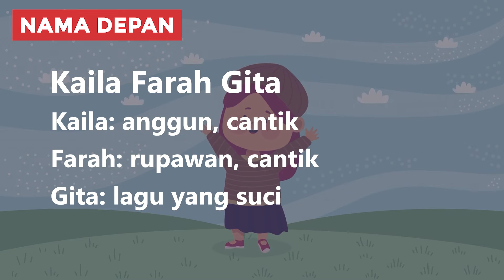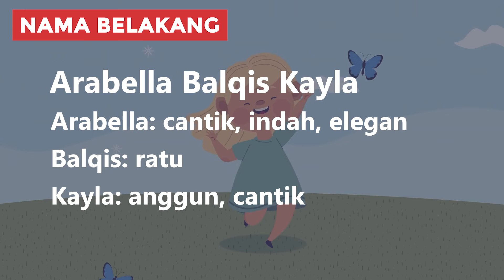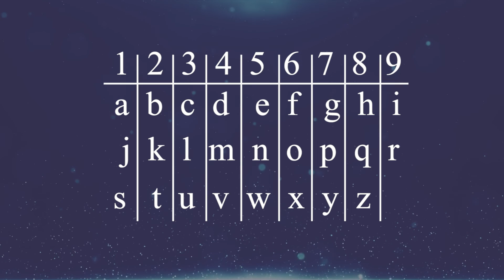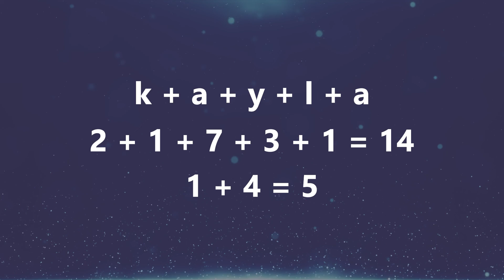Arti Nama Kayla & Kombinasi Rangkaian Nama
Halo bunda! Kalo sedang bingung cari nama buat adik bayi yang sebentar lagi lahir, bunda bisa pertimbangkan nama Kayla. Kayla merupakan nama modern dan populer untuk anak perempuan yang berasal dari bahasa Irlandia.

Di video ini kita akan membahas arti nama Kayla, variasi penulisan, contoh kombinasi rangkaian nama dan karakter kepribadian. Tonton sampai selesai biar bunda dapat info lengkapnya!"

00:00 Intro
00:30 Arti Nama Kayla
01:00 Variasi Nama Kayla
01:26 Kombinasi Rangkaian Nama Kayla
02:55 Tokoh Bernama Kayla
03:30 Karakter Kepribadian Kayla

2️⃣ Tekan tombol like video ini 👍
3️⃣ Tulis komentarmu di bawah!